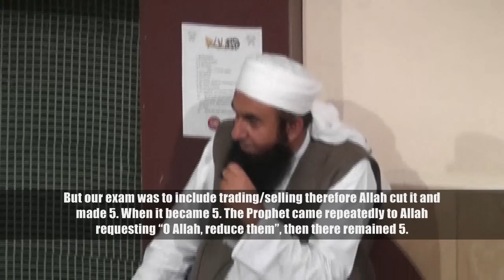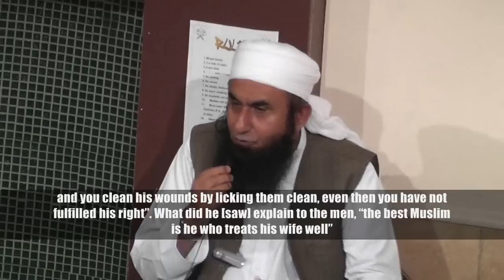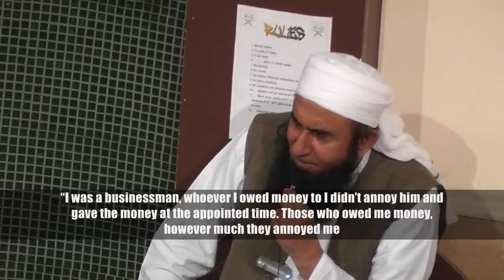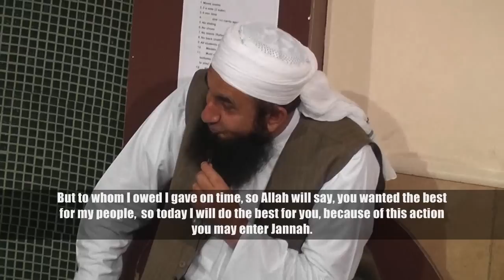[English] Advice to Muslims in the West- Maulana Tariq Jameel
[English] Advice to Muslims in the West
By Maulana Tariq Jameel

This was a very rare opportunity where Maulana Tariq Jameel gave the audience some valuable advices. The original lecture is in Urdu but it has an english translation for the benefit of a wider audience.
Sadly there are many who cannot benefit from this Shaykh due to language restrictions, but with the will of Allah, we have translated this lecture.

A few of the advices mentioned by the Shaykh:
-Being particular in the performance of Salah and taking time out for the recitation of the Qur'an.
-Women to take particular care of adopting hijab and ensuring their offspring does so as well.
-Rights of parents
-Rights of the wife and the husband.
-Muslims not fighting.
-Matter of borrowing and owing money.